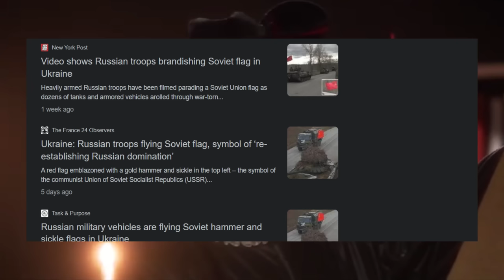That one didn't age quite so well...